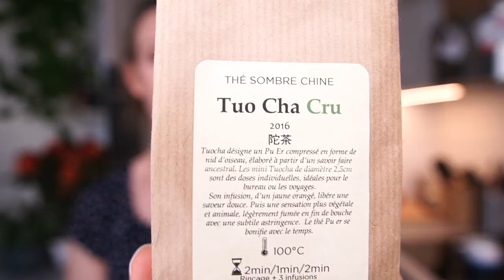VLOGMAS 2021 | DAY 17 | KEEP IT SIMPLE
COOKIES SHOULD JUST BE COOKIES.

Aux Tiroirs à Cookies
6 Rue Saint-Jacques, 59800 Lille, France

HOYAMYGOSH!
BP 61079
LILLE CEDEX 59011
FRANCE